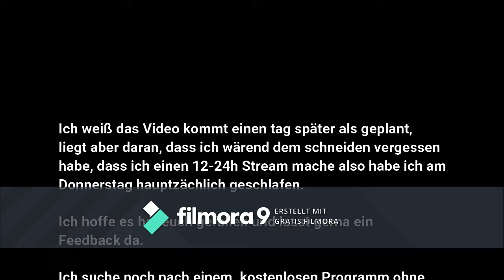All der schaden in Dauntless|Teil:3